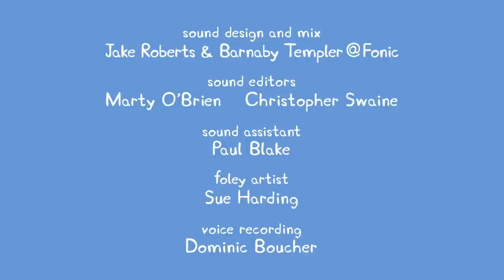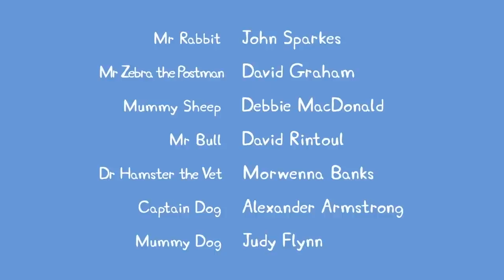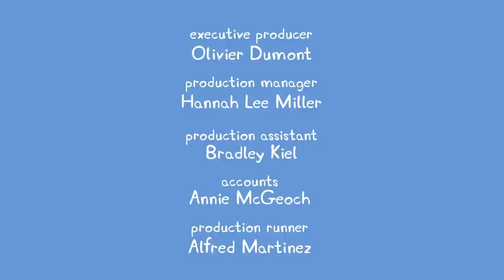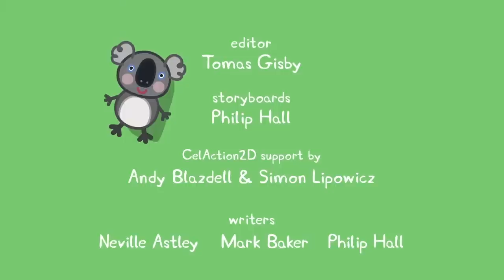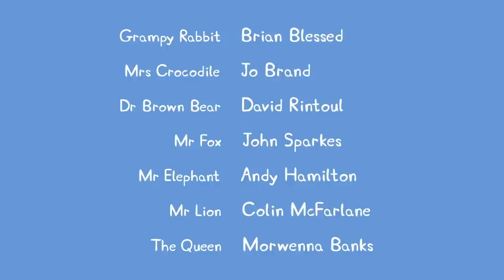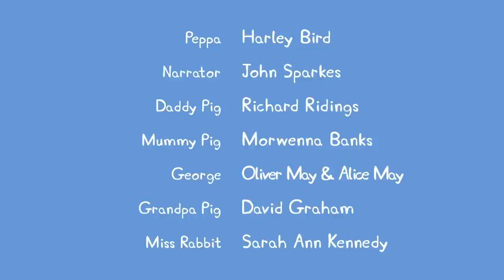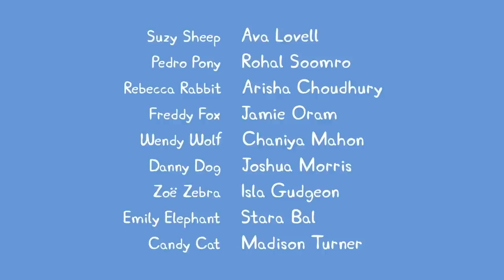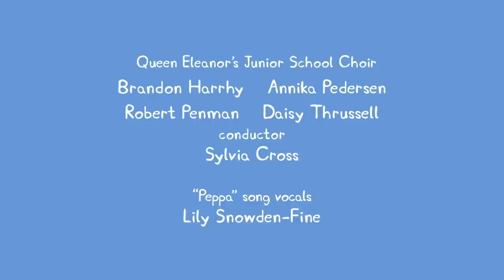🔴 PEPPA PIG LIVESTREAM 🐷 FULL EPISODES ALL SEASONS 🐽 PLAYTIME WITH PEPPA